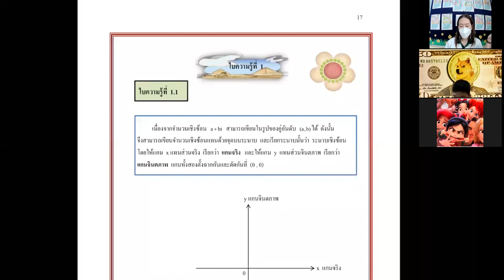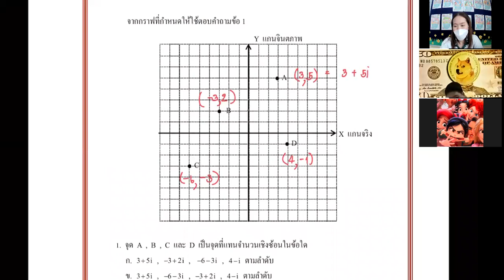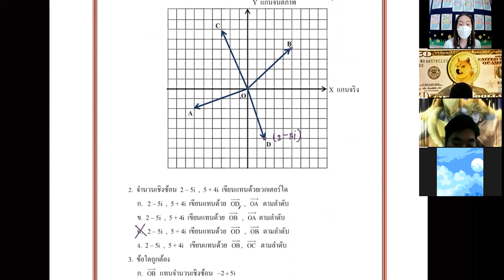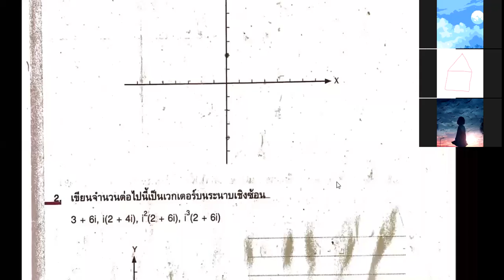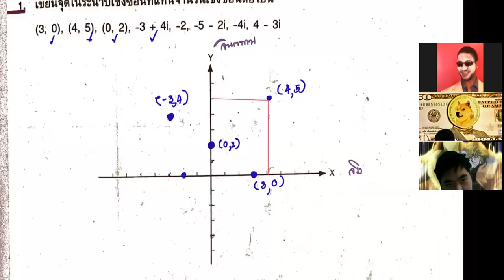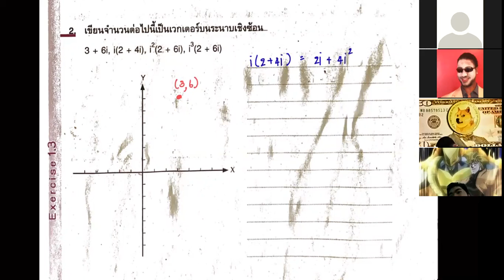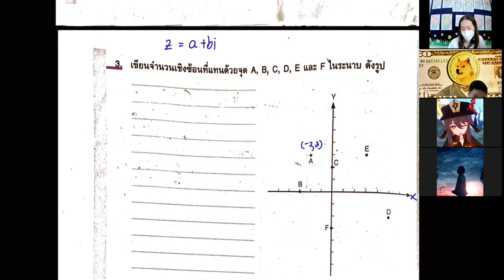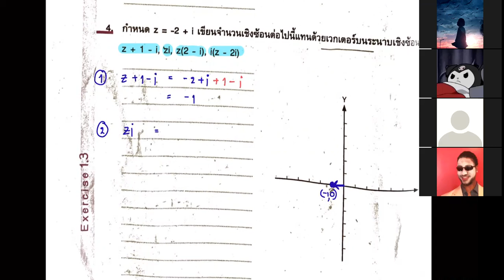ม.5 วิชา คณิตศาสตร์เพิ่มเติม 3 ธ.ค. 2564 (1)